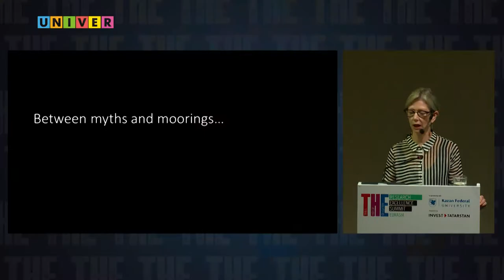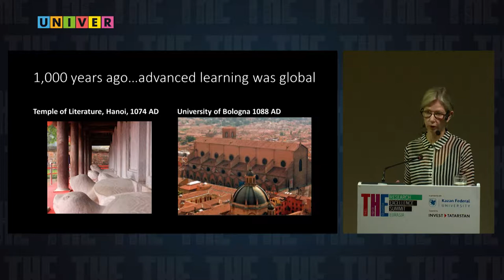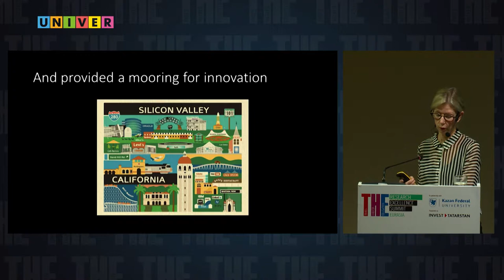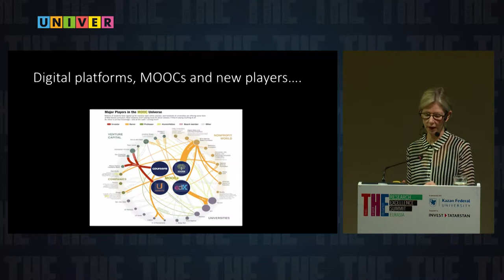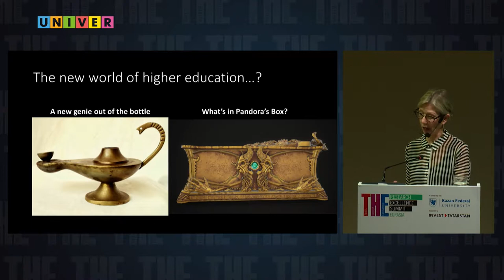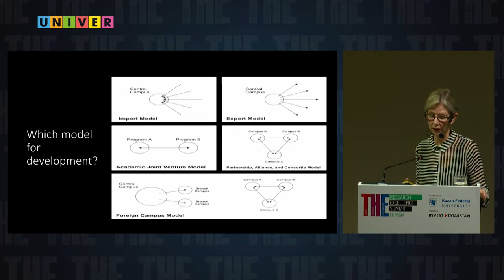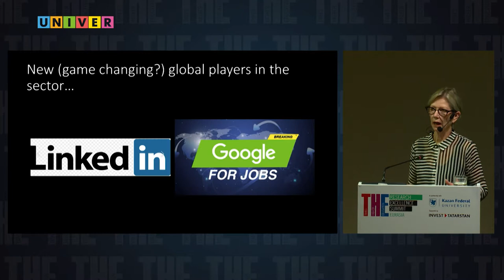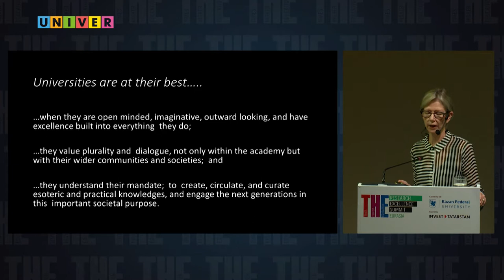THE. New challenges and possibilities for reimagining universities. Susan Robertson